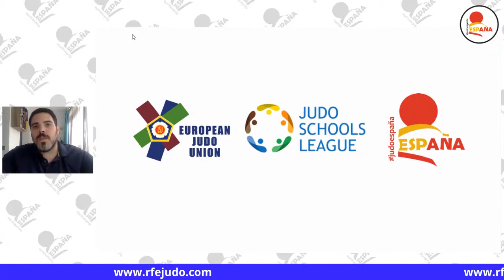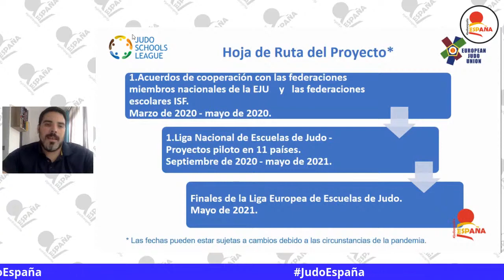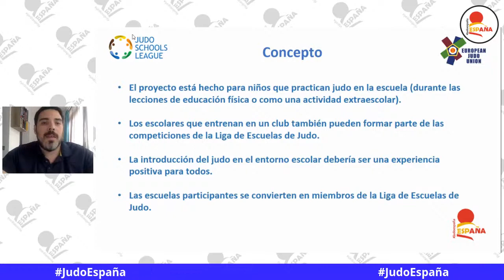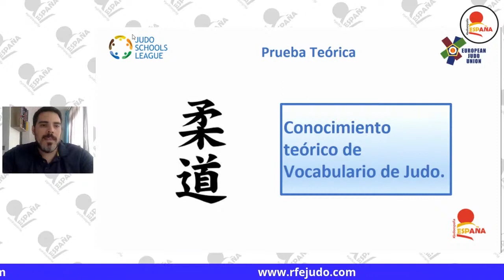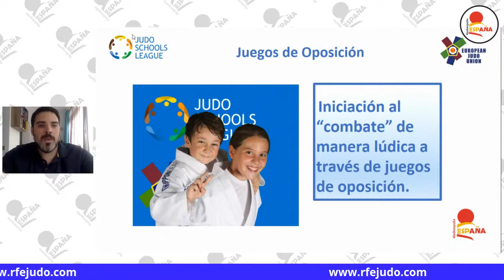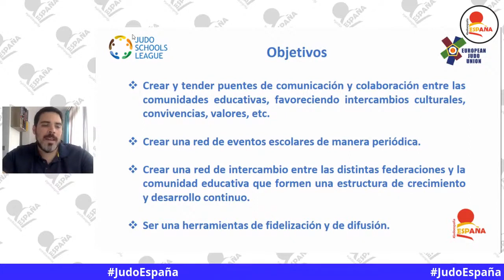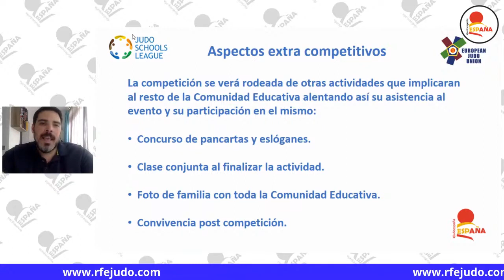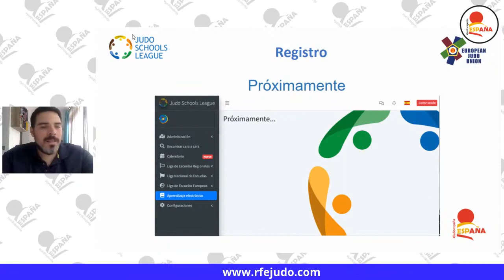UN PROYECTO EN MI CLUB - JUDO SCHOOLS LEAGUE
Carlos Calvo Fernández